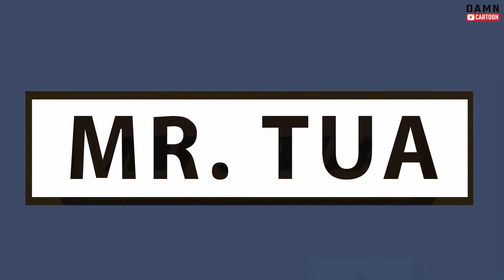FUNNY CARTOON | GRIM REAPER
ALSO WATCH =
# STUPID HULK #

Frame Order, Pencilmation, CartoonHooligans, Meet Arnold, Kotte Animation, CGMeetup, BugCat Capoo, ExplosmEntertainment